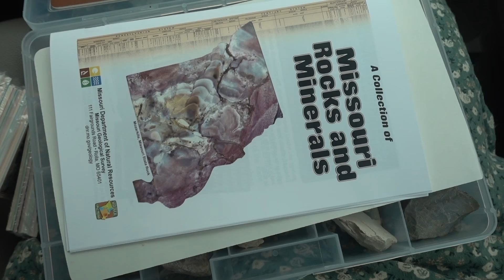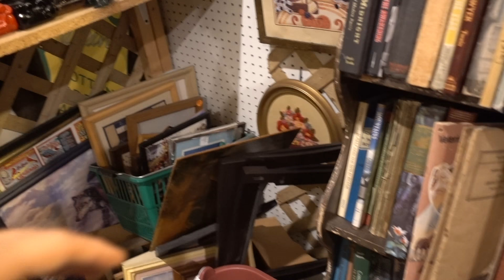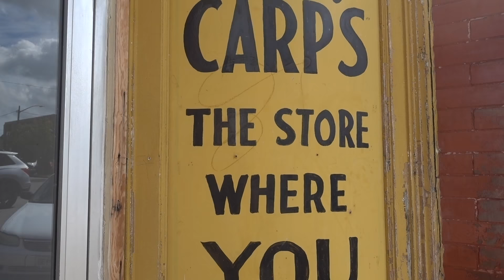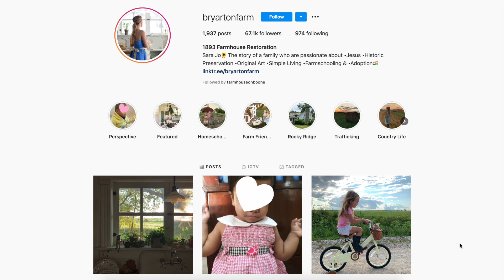Visit the Laura Ingalls House with us + Meet Snowlake | This week on the homestead episode 14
Our Nubian X Boer goat Blair just gave birth to the most adorable doeling, named Snowflake. In this video I introduce you to her, and then take you along on a weekend adventure with our family.  Get the full 'This week on the homestead' series in this playlist

Learn how our family supports ourselves full-time on our homestead, with our blog and Youtube channel, with my blogging/Youtube course. Join over 1000 students in learning how to grow your own blog from scratch in my proven program:

Get my free essential oils class to learn all about the oils we use in the farmhouse!